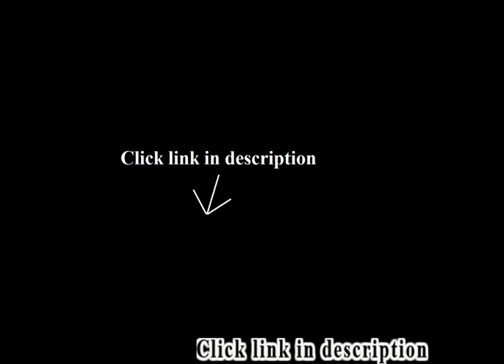2 Small Coffee Tables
Best selling: 2 Small Coffee Tables.
1. Crown Mark Pierce Chair Side Table, Espresso

2. Furinno 12127EX/BK Simplistic End Table, Espresso/Black, Set of 2
3. Leick 10100-CH Oval Condo/Apartment Coffee Table and Two End Tables (3 Pack)
4. Convenience Concepts Designs2Go Baja Coffee Table with Removable Tray, Black
5. Winsome Wood Genoa End Table, Espresso
6. Winsome Wood Black Coffee Table

Great buy for the price.  Using the table for a nursery and love how it turned out.  Got an extra table as a bonus (didn't really need 2 but loved the table).  Easy to put together and light.  I have a lamp, breast pump and drink on the table, but I would recommend any items too heavy.  The other table does hold our printer securely though.  Overall really pleased with the value considering the price..